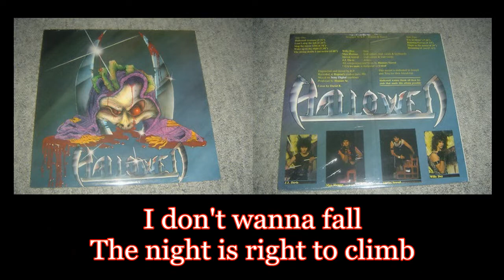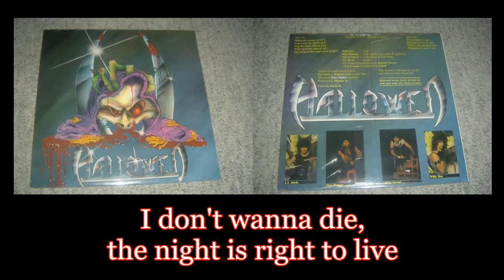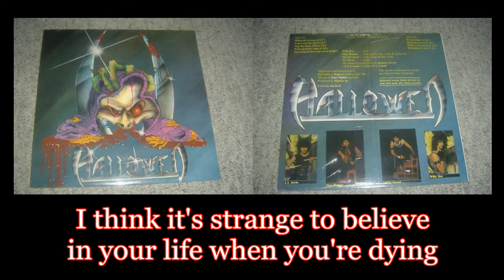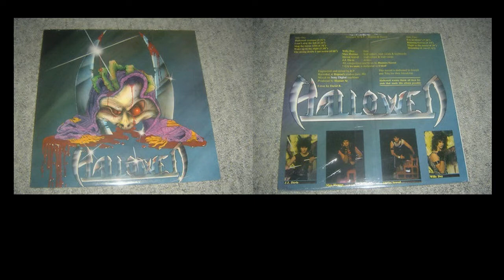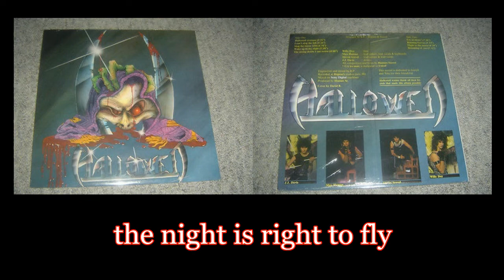Hallowed - I Can't Stop the Fall - Lyrics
Álbum: Hallowed (1986)
Banda: Hallowed
País: Itália
Integrantes:
Max Human - Vocal e Guitarra
Steven Scovel - Guitarra
Willy Doy - Baixo
J.J. Davis - Bateria